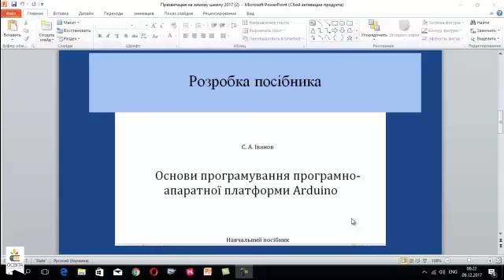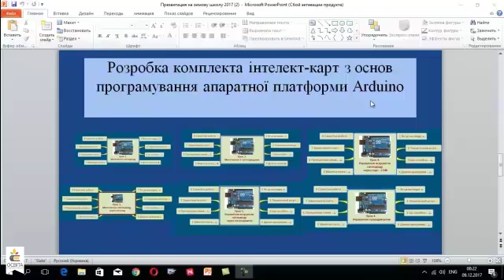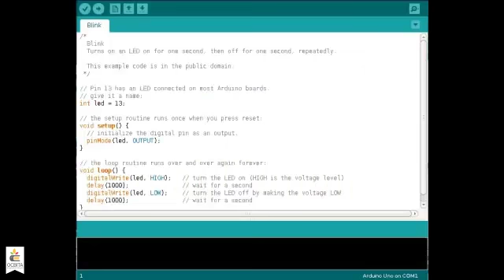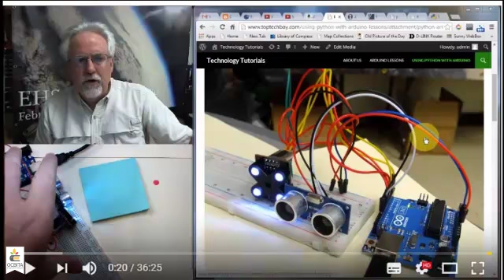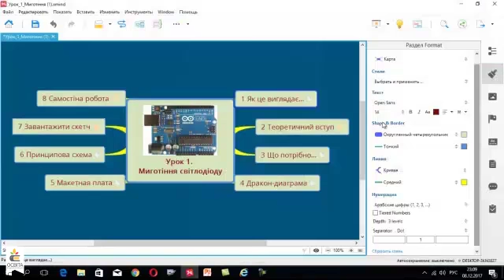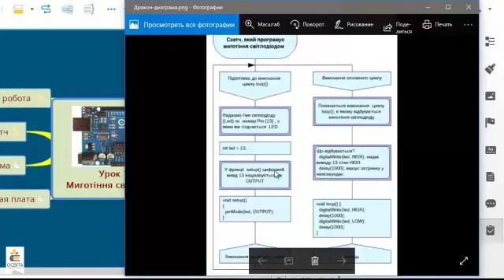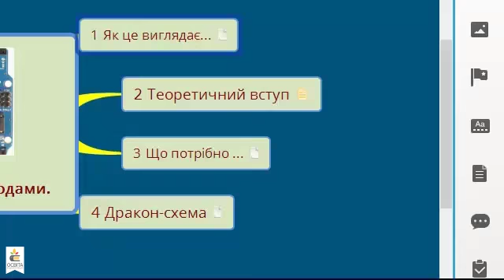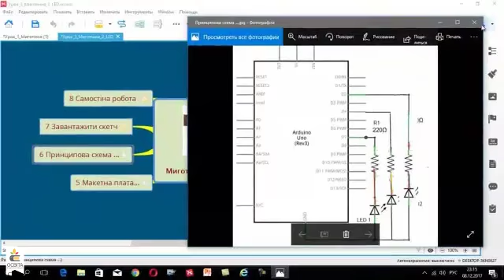Зимова сесія «WEB-STEM-ШКОЛИ – 2018»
Система тренінгів з основ програмування програмно-апаратної платформи Arduino. Сергій Іванов, кандидат технічних наук, доцент кафедри інформатики та інформаційних технологій Запорізького ОІППО, про головні напрями розвитку  STEM-освіти у Запорізькій області та тренінги з основ програмування.